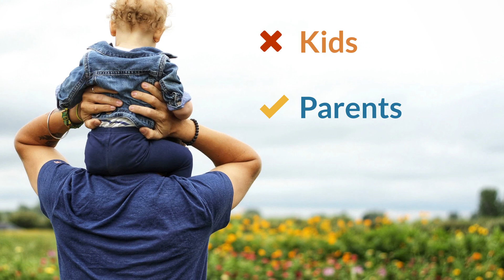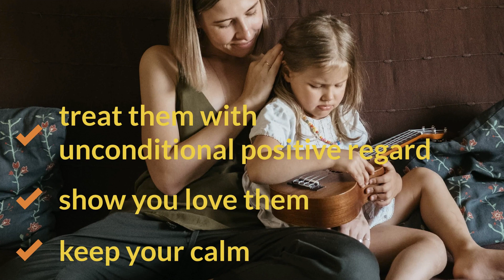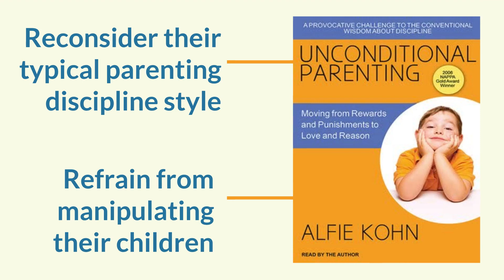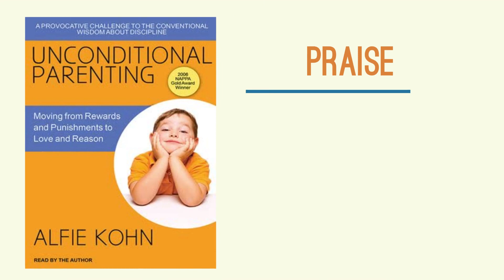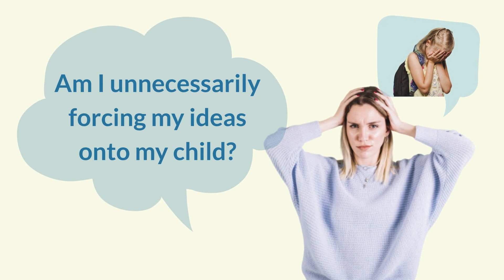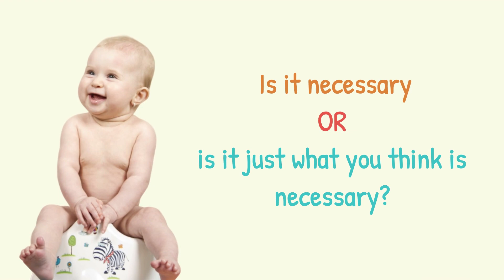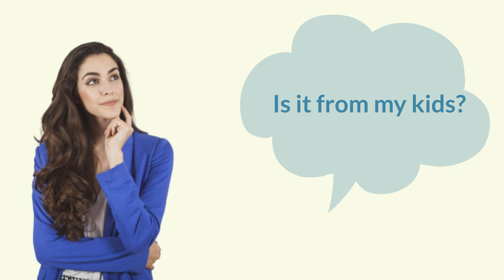Unconditional Parenting: Love your kids unconditionally | Health and Nutrition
► This video presents Unconditional Parenting: Love your kids unconditionally and really meet their needs

Unconditional parenting starts with you deciding to show unconditional love and support for your kids for who they are, not their actions or achievements. You have to accept your kids 100% - unconditionally - no matter what!

You have to be consistent with both your words and your reactions. Practicing unconditional parenting means that even when your kids are screwing up or throwing tantrums you do not ignore them, scold them, you keep your calm and still show them that you love them.

Children will learn the consequences of their actions even if they don't get punished or rewarded by you. With unconditional love, you heal the child’s frustration or meet the need behind the throwing of the toy more effectively.

Guidelines in Unconditional Parenting
In the book “Unconditional Parenting”, the author Alfie Kohn encourages parents to reconsider their typical parenting discipline style and refrain from manipulating their children.

Don’t treat your kids according to their accomplishments or failures because they may feel like having to do something to earn your love.

Both threats and praise show that you are trying to control your children. Praise is really an instrument of control in the sense that we teach our children that they will receive love and attention only if they obey.

Unconditional parenting is about sensing what it is your kid really needs and giving it to your kid - but it also is about not compromising yourself.

If your ideas do not do something good for your child but instead go against what it is your child really needs, like security, respect, comfort, space to make his / her own decisions etc., you can typically safely abandon these ideas.

What you want should focus on your child’s needs

Before making any decisions, try to sense where the idea comes from “Is it from your kid?” or “Does it have to be this way?” If you sense it coming from your kid, it's most likely because you have 'tuned in', 'bonded' and 'read' your child.